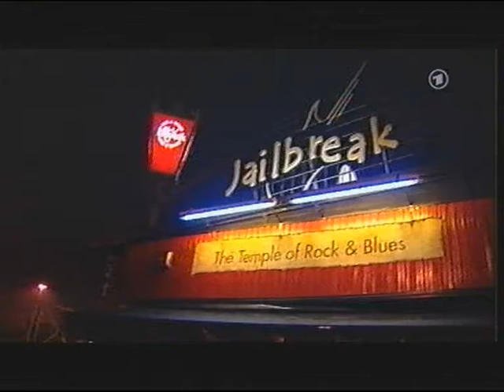Francesca De Fazi on German Tv ARD - Romische Skizzen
The best blues woman in Italy talks about her roots from Big Mama Club beginnings to B B king Blues Club in Los Angeles, for the german TV  special "Romische Skizzen"